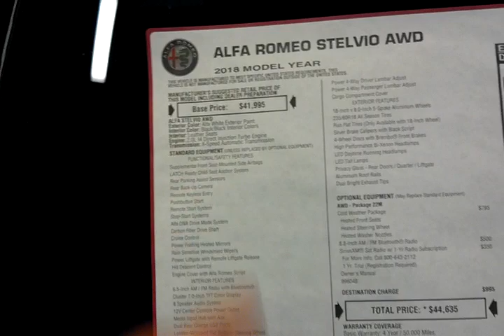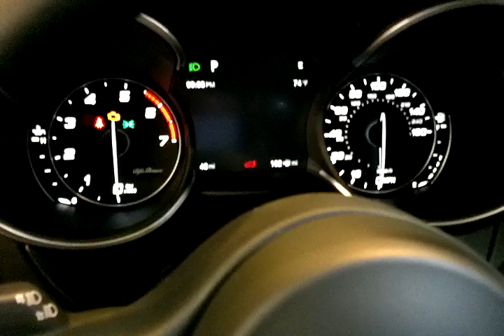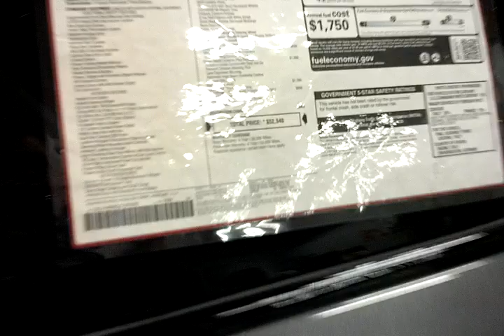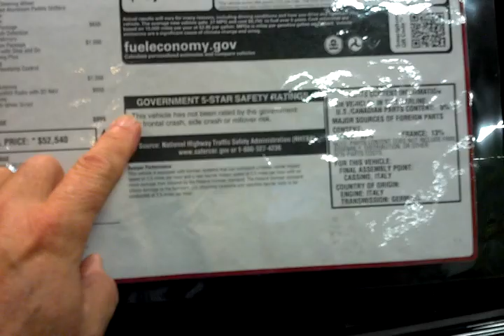Alfa Romeo Stelvio Dealer Walkaround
Take a good look at the best Performance SUV in it's class, the new 2018 Alfa Romeo Stelvio!